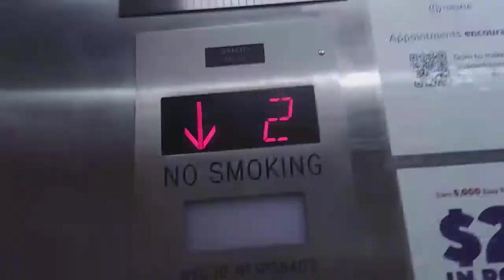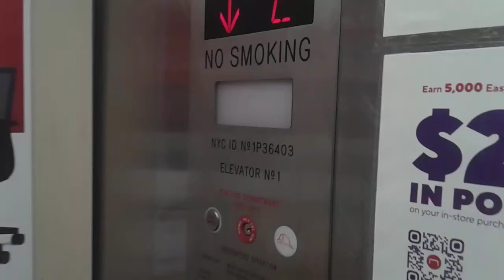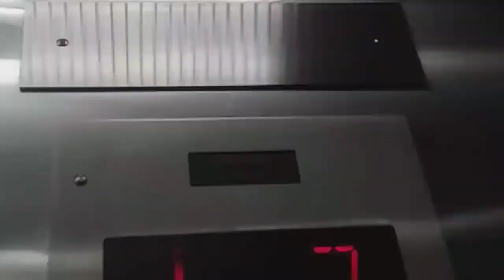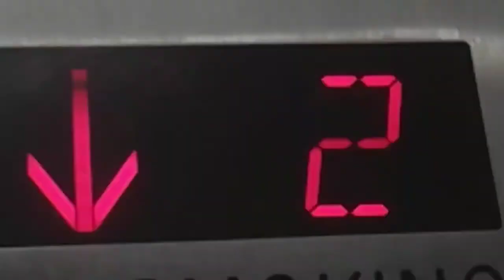Payton Hydraulic Elevators at Staples on E 86th St, Lexington Avenue, Manhattan, NYC. | PUBLIC AREA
08/29/2024